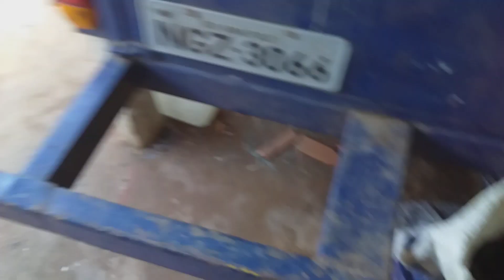(Mostrando minhas Plantas como está hoje)🤝😃🙌👍👏👊👋🤜🤛🙏🙏🙏